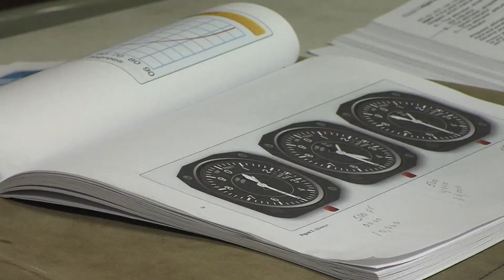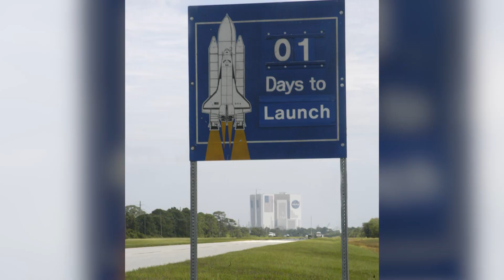NCSU STEM programs